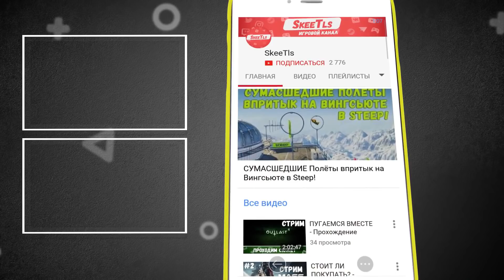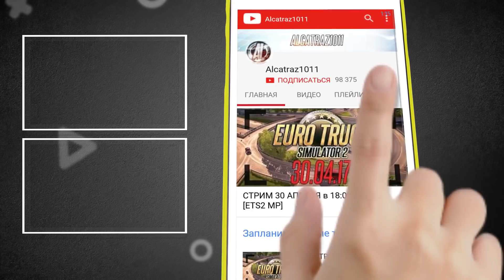СЛЕНДЕРМЕН В МУЛЬТФИЛЬМАХ/СЛЕНДЕРМЕН В ДИСНЕЙ!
Вы же знаете кто такой Слендермен? Ходят слухи что он был замечен в мультфильмах, сегодня я вам расскажу правда это или нет и вдруг действительно кто то пошутил в студии и добавил его в мультфильм!
Надеюсь вам понравится.